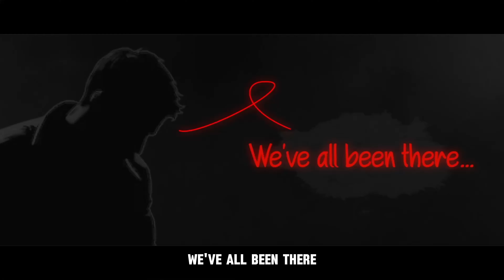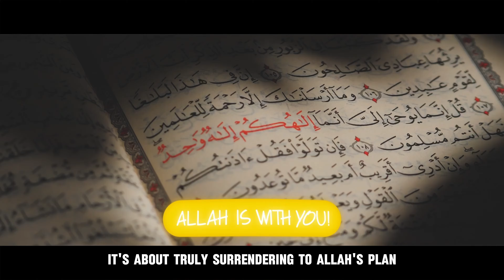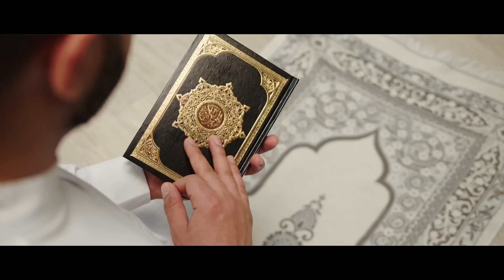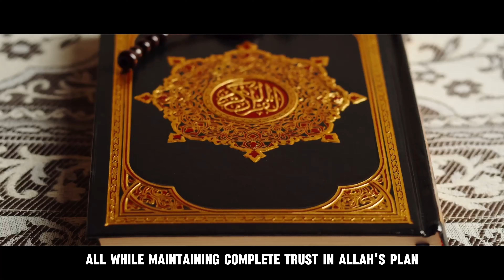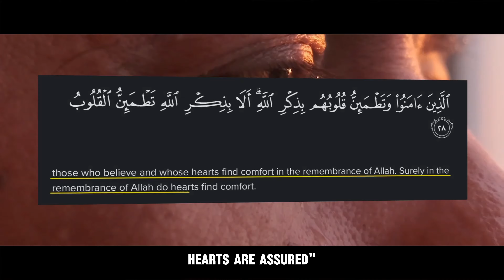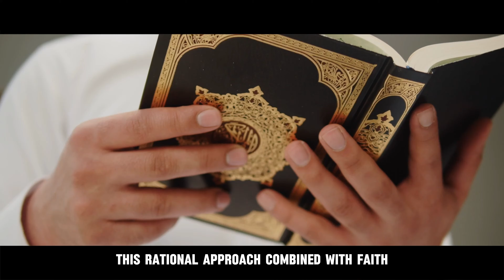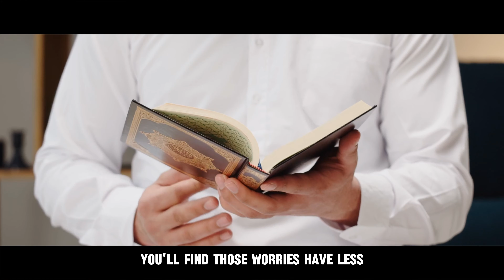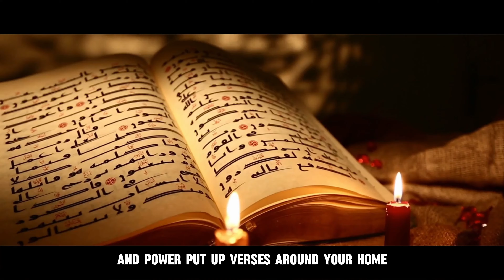Give it to Allah and Free Your Mind from Worries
✉️Join the newsletter and also gain access to 2 free E-Books, "Testosterone: The Islamic Way" and "Break Free From P*rn"